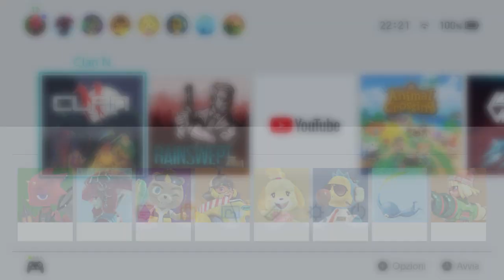Clan N (Switch) First 16 Minutes on Nintendo Switch - First Look - Gameplay ITA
Fight alone or with your friends, master the art of battle and bring peace back to the land in this arcade inspired epic brawler!

Clan N is a hack'n'slash game which combines the classic arcades gameplay with today's modern brawlers. With a fast paced nature, you have to dodge, block and use your light, heavy and special attacks wisely to progress. With an ancient far east theme, you'll get challenged across 7 different levels with many different enemies, Mid/End level bosses and casual mini games integrated into main gameplay.

About Clan N :

Clan N is an ancient samurai group in the region of “Far East”, sworn to protect the realm from all who seek its destruction. The four group members consist of the shinobigatana-wielding ninja Akira, the staff-striking Reina, the dual sword-swinging Daiki, and the sickle-slashing monk Tarou.

After years of training and dedication to their respective craft, each character has uncovered their own unique magical abilities. Akira shoots pulse-filled lightning bolts, Reina controls the ground with vicious earthquake shocks, Daiki swirls up brutal tornado waves, and Tarou can call for the help of Dragons.

Story :

Akuji is a former samurai of the Clan N that discovered the balance of the world lies in three areas: Peace, Knowledge, and Time. Akuji found that if you knock the world of one of these, you can harness the powers of “spiritual imbalance” and grow stronger from it. As a result of pursuing spiritual imbalance, he was shunned from the samurai temple and kicked out of Clan N.

What Akuji didn’t know was that attaining spiritual imbalance would not only give you dark powers, it consumed your light and the purity of your life. Following his banishment from the temple and Clan N, Akuji was able to destroy peace by slaughtering villages and retain the power of those he killed, thus absorbing conflict and electric sorcery abilities, becoming the most powerful sorcerer warrior in the Far East. While he continued to grow, Akuji formed Seishin Gun, the spirit group, to join his conquest and remove anyone standing in their path.

Once his actions were discovered by Clan N, they set on a journey to stop the villainous pillaging by Akuji and Seishin Gun.

About the Characters :

Reina and Daiki grew as siblings in a southern samurai clan. Reina was not taught the teaching of the clan like her brother Daiki but still observed and learned the ways mastering the staff. She eventually took onto Shamanism as well becoming one of the first shinobi shamans in the land as a young woman.

Akira was a childhood friend adopted into the clan as a lost child wandering in the outer lands chased by a pack of wolves, barely making it to the village. Daiki’s father took the child in and raised them, although Akira typically covers himself from head to after severe scarring.

Tarou was from the same monastery as Akuji (prior to his joining of Clan N) and learned under the same teachers. Akuji returned to the Monk’s temple many years later and stole an ancient scroll that explained how to destroy the pillars of balance and extract their spiritual imbalance. In pursuit of Akuji, Tarou traced his steps to Clan N. After explaining the situation to the existing three members, they all decided to team up and take down Akuji.